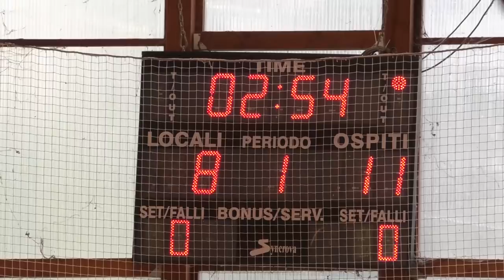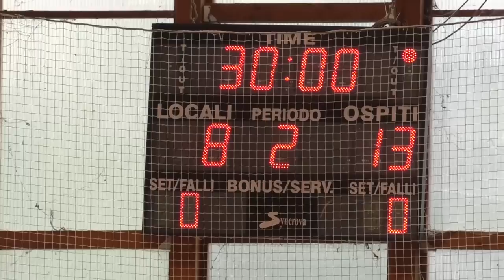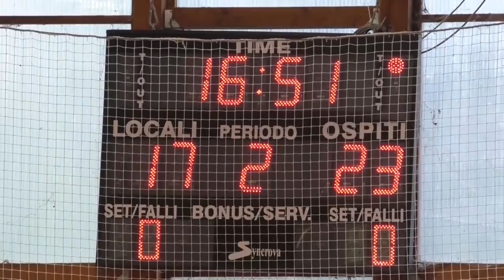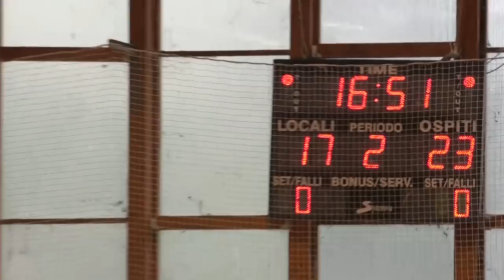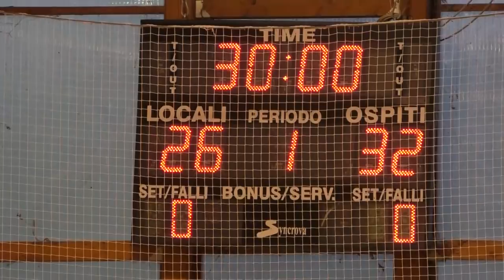Serie A1M [Play-Out T2R]: Lions Teramo - Meran 26-32